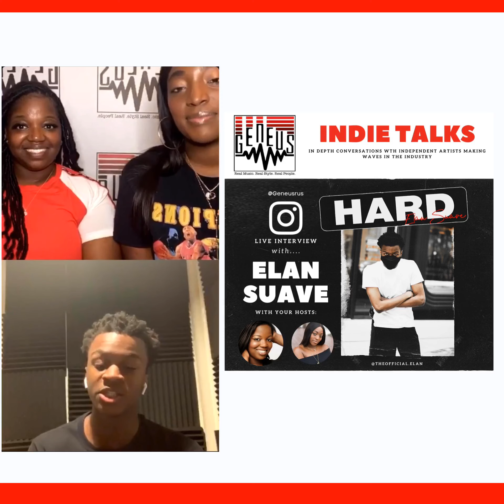GENEUS: Indie Talks w/ Elan Suave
Episode #1

Join GENEUS hosts Aasha and Danielle as they sit down with Indie Artist Elan Suave to discuss growing within the music industry, what it means to have a great management team for guidance, his newly released single and so much more.

Artist: Elan Suave @theofficial.elan
Management: @bbpllcmusic
🎵: Hard (streaming on all music platforms)

For interviews and to keep up with events follow GENEUS on IG @geneusrus